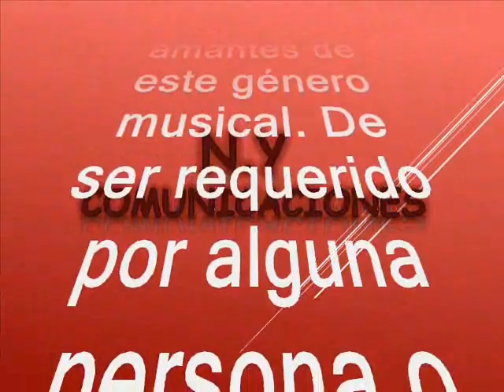Margarita - Organización Musical Los Masters de Maracaibo Venezuela canta; José García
Amigos suscriptores del canal: buenos días, buenas tardes y buenas noches donde quieran que se encuentren tengan ustedes un caluroso tropical saludo. Hoy voy a hacerles un regalo musical una joya exclusiva se trata de un pegajoso, rico y alegre tema tropical al mejor estilo que le saben imprimir nuestros hermanos venezolanos, la agrupación que hoy nos ocupa no es muy conocida en Colombia y por supuesto el resto del continente. Ahora bien, cuando pensábamos que lo conocíamos todo en el genero tropical nos regalan desde Venezuela estas verdaderas joyas tropicales, al mejor estilo de otra de las buenas orquestas originarias de Venezuela y en su formato rubusto muy característico en esa epoca, con una cadencia y estilo bien interesante, dejando un legado aunque escaso, dada su efímera participación en estas lides de la música tropical, pero ya estaremos compartiendo y seguiremos en ese mismo derrotero de trabajo. Antes de continuar quiero hacer extensivo y publico mi agradecimiento al señor: @rafaelsanchez8083 en Valencia, Estado Carabobo, Venezuela (Ing. Rafael Sánchez Navarro) quien nos ha proporcionado este regalo musical para el disfrute de todos nosotros incluyendo la información, o sea que es un regalo completísimo; queda demostrado una vez más que la música nos une y habla un idioma universal que es la cumbia. Retomando la idea dejamos constancia que este tema es rescatado de los anales de la historia, para el deleite de suscriptores y visitantes, nuestra razón de ser. Como dije anteriormente, el swing de la agrupación invitada el día de hoy es dado en la musicalización, teniendo como eje central el particular sonido del órgano, reemplazando los metales con una participación muy básica dada la capacidad económica y los costos de traslado. Aquí, se destaca una voz de sus vocalistas de las que fueron abriendo el camino para las generaciones futuras en este estilo musical. Es una cumbia que degustaremos, con un estilo y ensamble, basado en su percisión y el órgano obviamente con la voz de la cantante. Así que, en esta versión si puedo decir que es un estilo muy bien logrado. La cumbia está, titulada: “Margarita;  Es una rica interpretación musical a cargo de: La Organización Musical Los Master´s de Maracaibo – Venezuela, con la voz líder de José García; este tema es D. en D. LOS MASTER'S es un grupo venezolano legendario oriundo de Maracaibo – Venezuela; fue fundada por el Maestro musical Gilberto Garcia en el Año de 1962 es un grupo musical bailable que ha puesto a bailar a toda Venezuela con su guaracha y ritmos tropicales. Sus integrantes fueron: Joel García, José Bravo, Luis Hernández, Gladys Cardozo, Ely Morales, Johnny Inciarte, Néstor González, Jairo Delgado, Anco Chaparro, Cheo Soto, Harley González, Gisela Delgado, Ricaurte Portillo, Jazmín Fuenmayor. Gocen de esta rica y bien lograda cumbia tropical, en el swing de Los Masters de Venezuela y la voz de José García, para que lo disfruten. Este es otro caramelito escaso como ya es costumbre en nuestro, canal, sin spots, ni ruidos, ni variación alguna en la velocidad de grabación, que deteriore la calidad de esta pegajosa melodía.

Muchas gracias señor: @rafaelsanchez8083 en Valencia, Estado Carabobo, Venezuela (Ing. Rafael Sánchez Navarro), quien nos ha hecho este regalo incluyendo la información, como para que no falte la cereza en este pastel tropical, DIOS lo bendiga a usted y todos los suyos